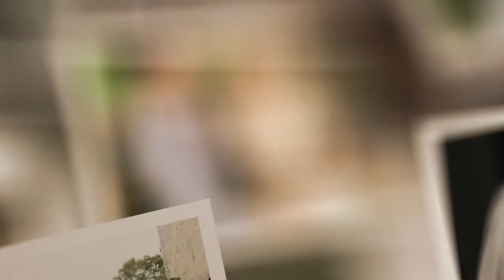Photo Cloud Wedding Slideshow - Graphics Library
After Effects CC 2015, CC 2014, CC, CS6, CS5.5, CS5 | No plugins | Resizable | 142 Mb

Photo Cloud is an incredibly versatile, easy-to-edit template, built in a modular format for ease of use and customizability. Whether you need to display 10 images, or 200 images, Photo Cloud is entirely scalable and can handle any size or scope of project.

No prior After Effects experience is needed! All you need is a copy of After Effects CS5 or higher. The project was created entirely using After Effects, so everything you see – including the appearance and duration – is 100% customizable. All in glorious 4K resolution!

And it works great for ANY type of project! Weddings, outdoor adventures, sports, corporate presentations, family functions, timelines, look-backs, etc, etc.

As with all MotionRevolver projects, we’ve included a video tutorial with easy-to-follow voice instructions, showing you how it all works.